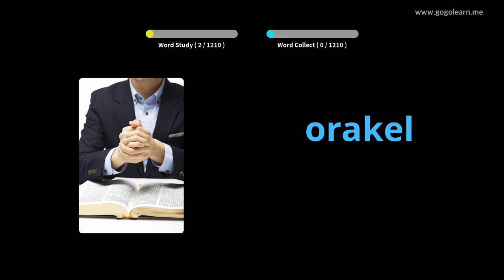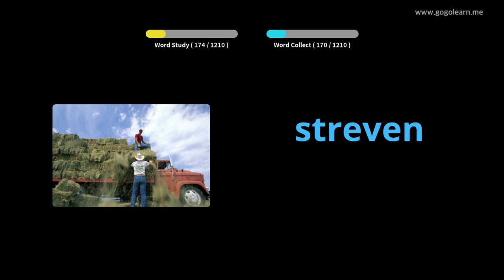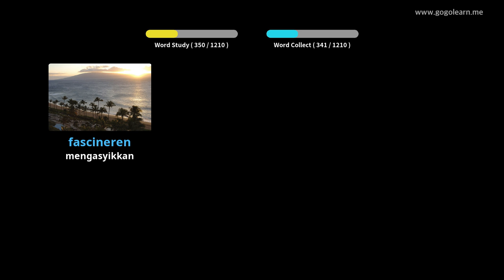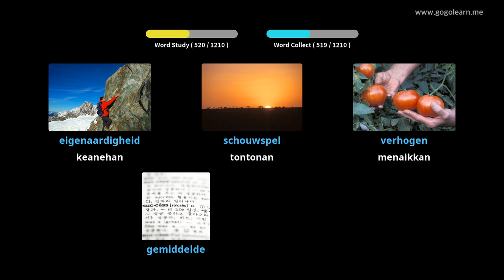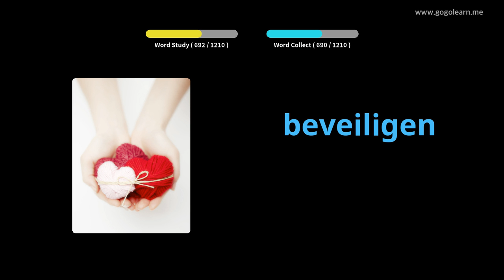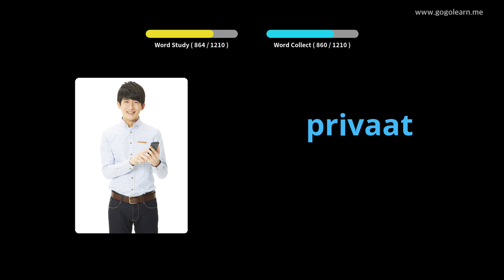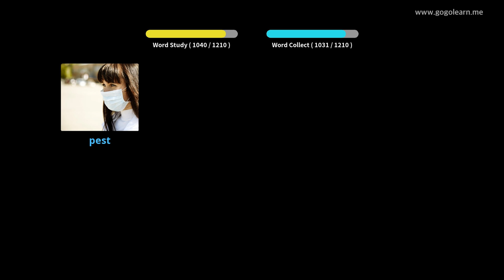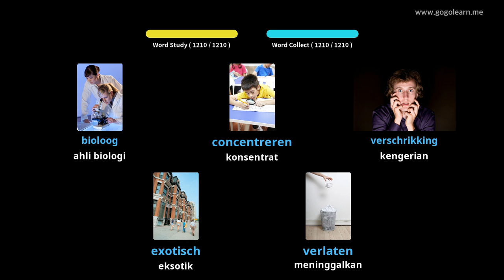Pelajar Kosakata Belanda | Golearn